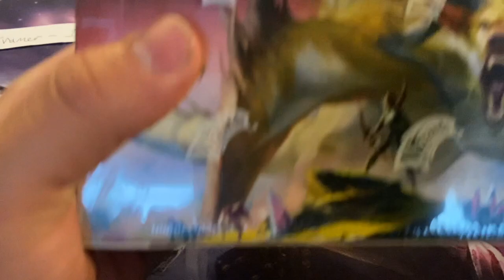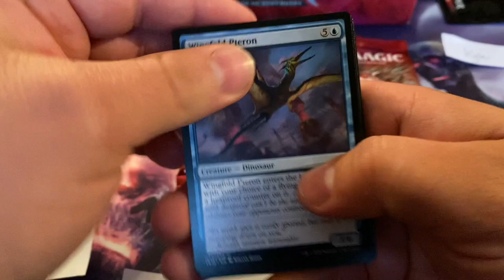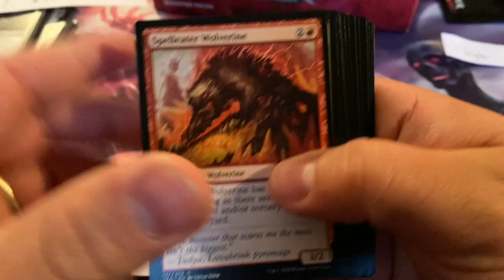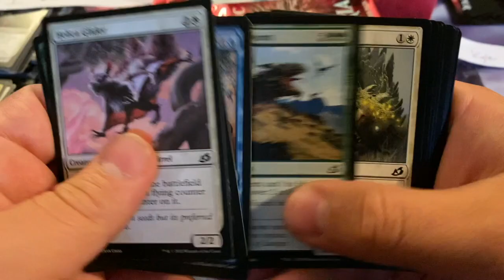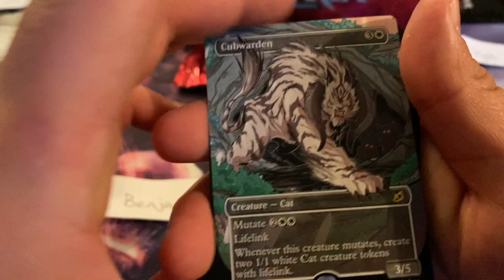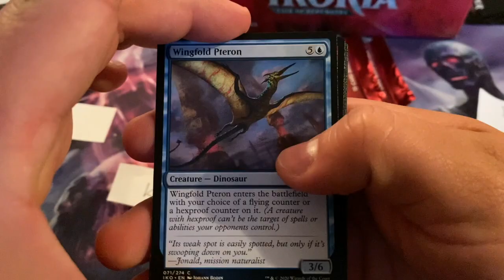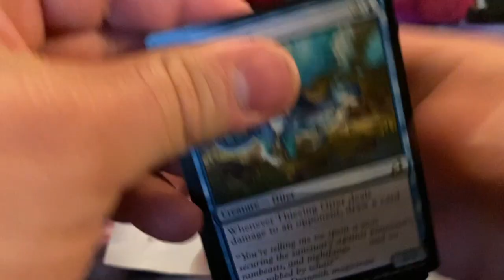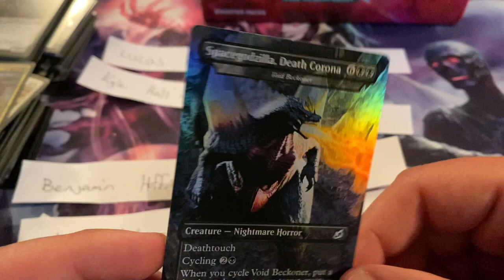Ikoria box break for the Bash Fam!!! Let’s get that goal!!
Well, we did it again folks! You guys are amazing supporters and I’m glad to be making these videos for you! We are SO CLOSE to 100 subscribers for that insane giveaway next week!!! Let’s dooo it baby!
If you want to get in on this awesomeness, go ahead and follow the link to my Facebook page! Come join the fam!

Appreciate all the love guys and hope to keep bringing you nothing but the best content to better your magic the gathering experience!